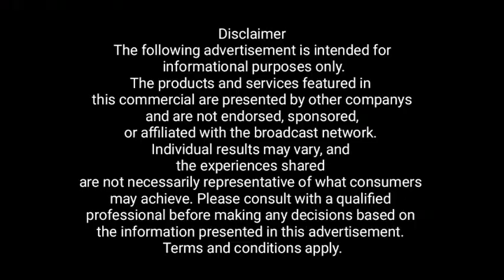जोरबङ्लो महाविद्यालयमा सङ्गोष्ठी एवम् छ्न्द प्रशिक्षण कार्यक्रम